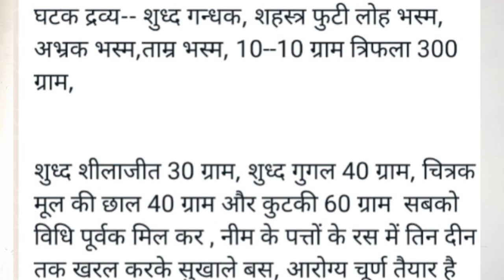Weight loss || पेट की चर्बी कम करने का आसान उपाय || Obesity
ATARI BROTHER
weight loss
पेट की चर्बी कम करने का आसान उपाय
मोटापा घटाएं मोटापा कम करें चर्बी घटाएं चर्बी कम करें पेट को क्यों और कैसे करें फैट की ओर

Belly fat
fat
obesitylose weight
reduce
fat
weight
loss
how to
reduce tummy fat
how to lose weight
weight loss method
weight loss
healthy
health
tummy
stomach
charbi
reduce fat
thigh
belly